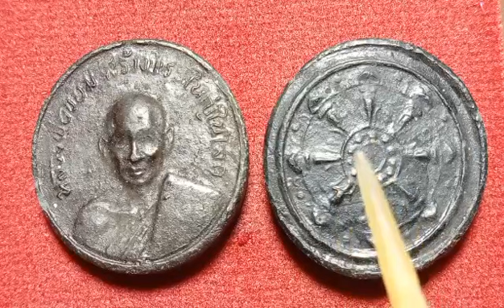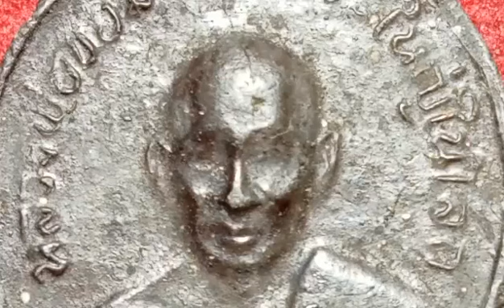พระจันทร์ลอย​"หลวงพ่อขอม"วัดไผ่โรงวัว​ จ.สุพรรณบุรี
หลวงพ่อขอม​ วัดไผ่โรงวัว